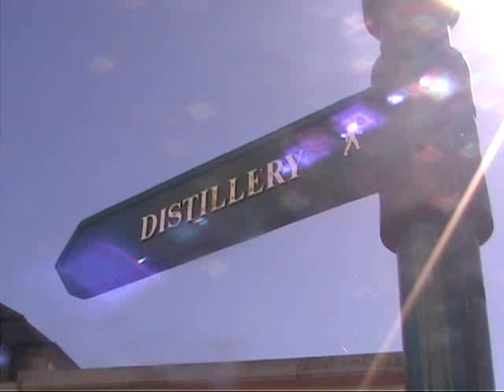UM! Whisky Tour #60: Oban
Next up, the Gateway to the Isles... 'An t-Òban' (Little Bay in English). A wonderful summers day and the town is bustling with people and tourist. The Oban distillery sits in the centre of town just off the main harbour area... originally one of the first buildings in town, it actually predates the harbour and there still remain boat hooks on the distillery walls where the fisherman would tie up their launches... a row of shops and bars now hide these relics... the distillery is owned by Diageo, so alas, no filming within the working areas of the building, which is a shame as we were given an excellent and memorable tour...